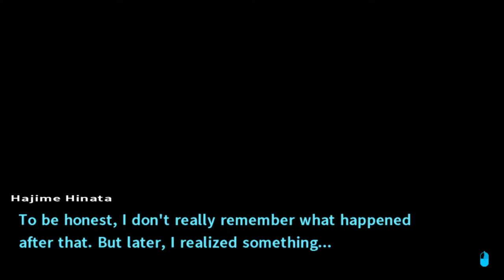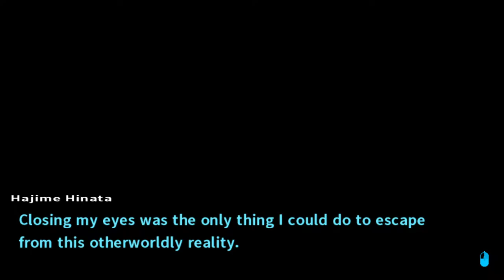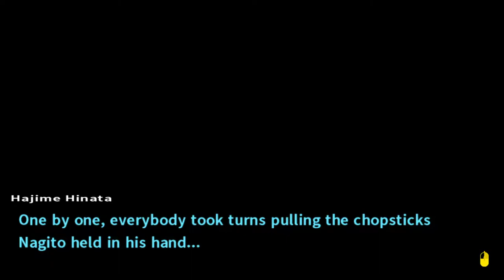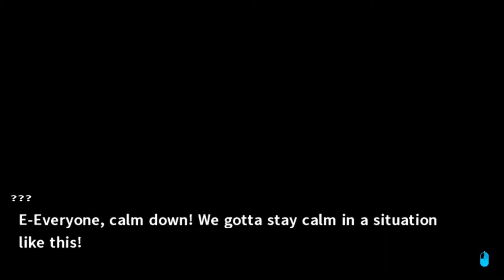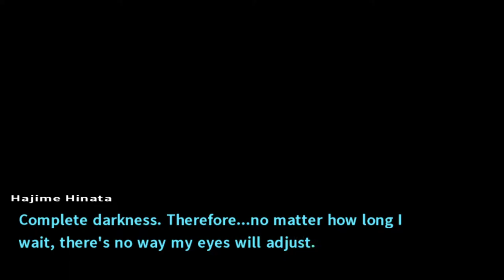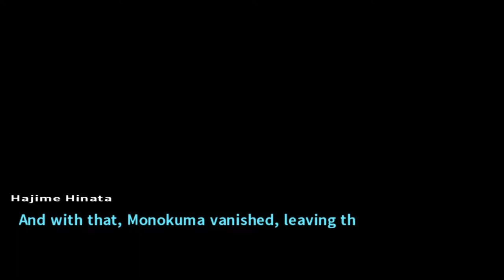Danganronpa 2: Goodbye Despair [3] Party Time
Finally, a murder.

Looks like I was wrong as to who was going to be the first to go, but it's still possible that Teruteru will end up the murderer.

I had a pretty solid suspicion that Byakuya was going to turn out to be the traitor (although when he said that he had something to reveal, it made it seem less likely), so that was a surprise to me. Nagito was my second thought, but it seems a bit too on the nose.

Not at all a fan of the fanservice, and lampshading it really only makes it worse. I also hate how much they just feel the need to have a reaction from every single character some of the time. It really pads out the game.